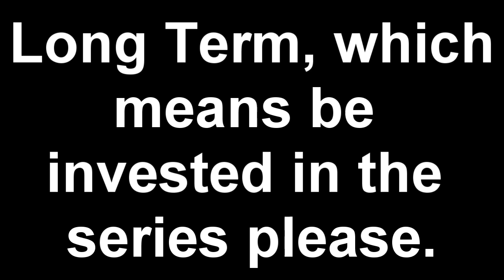ShowBiz Voice Actors ( closed)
Funny, Action, Anime, Fighting,nd a whole lot of Scrumpy-ness!!
Ok so you want to try out for my series? Good for you and danke! Now when you try out, please read over my script and see if you like it! Tell me if you like the plot, jokes, characters, ect. Also tell me if you would like it if something was changed, i am game on any ideas! Might not do them, but hey, try it!

Anyway, so here's what you need to do for trying out, pull out your mic and recording program at this time!

1. Pick out a character you would gladly act as!

2.  Pick out some lines from the script that your character says.
 ( Not all of them, i want to sample your briliant voice!)

3. Say your user name and your character you are voiceing as at the start, please

4. Record how you think the character sounds with those few lines and repeat them, it makes my life easier

5. Tell me any suggestions at the end of the recording.

6. Upload your voice in a video or a file in some uploader website like i did.

Once again, thanks a bunch! You are not going to be dissapointed!